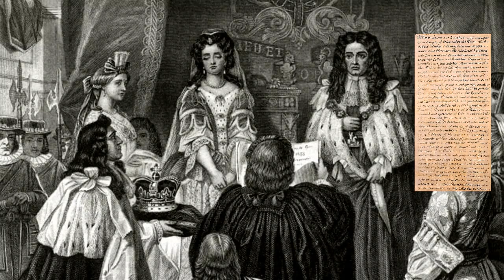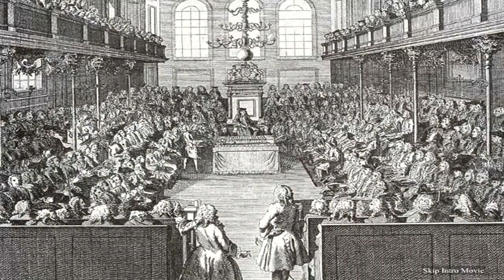Microlecture 5 - Absolutism - Constitutionalism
17th Century Europe